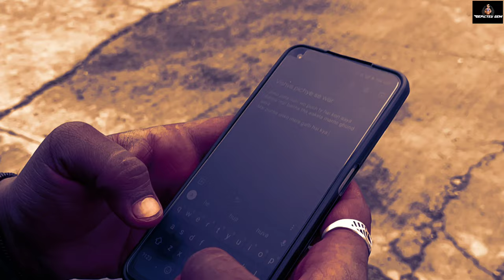Pichey Se War | Official Video | Depicted Gem (Vishya)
Artist, lyrics
& Composing      -: DEPICTED GEM  Vishya
Cameraman        -:  yash Mahajan
Edit & colour By -:  Vishya
Beat                      :- Steezy

Special Thanks   -:   D Zeed , Yash Mahajan, Aditya Nike, Ramesh Avghad.